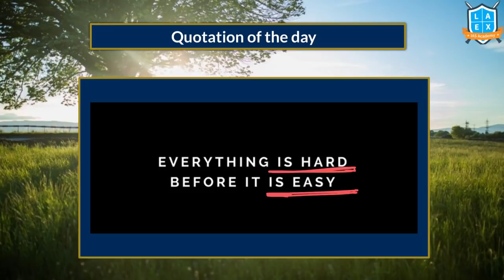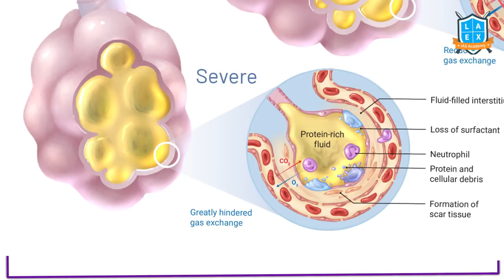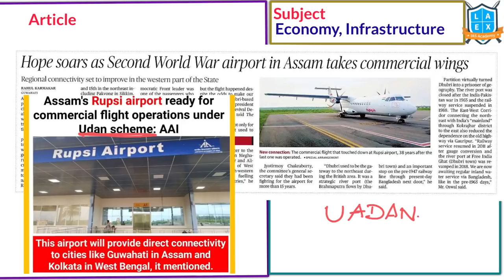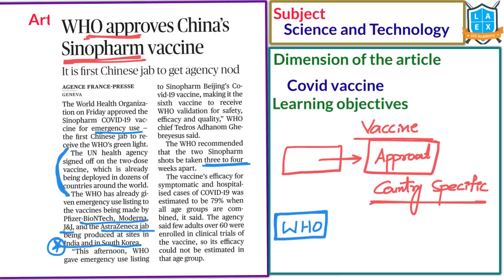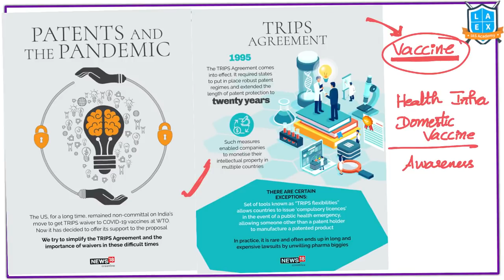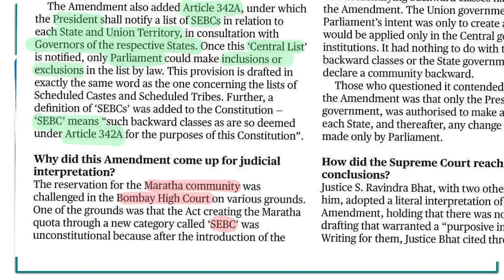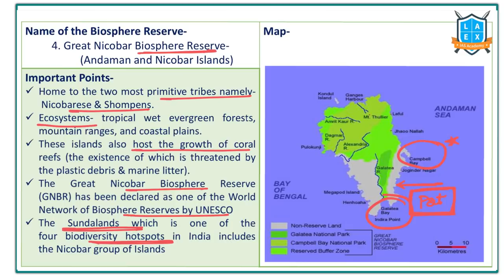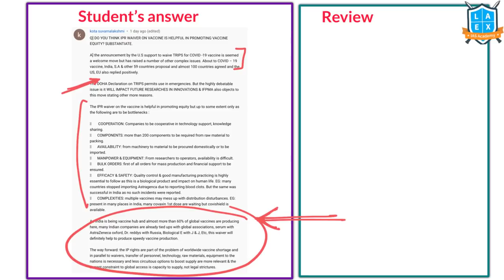Telugu (10&9-5-2021) Current Affairs The Hindu News Analysis ||Mana La Excellence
The Time Stamping for the above video:
01. Anti-COVID-19 drug developed by DRDO gets emergency use nod - 01:59
02. Top court orders immediate de-congestion of all prisons - 08:57
03. Probe into digging, construction activities in Kaziranga - 12:02
04. Hope soars as Second World War airport in Assam takes commercial wings - 14:25
05. FCRA hurdle may block foreign COVID aid to hospitals, NGOs - 16:10
06. Study reveals interesting facet of the novel coronavirus - 18:32
07. WHO approves China's Sinopharm vaccine - 22:00
08. A TRIPS waiver is useful but not a magic pill - 26:35
09. Use of CT scans steroids for COVID-19 - 30:04
10. The SC ruling on identifying backward classes - 31:45
11. Lockdown gains - 39:51
12. Outreach and overreach - 40:43
13. Green panel allows Great Nicobar plan to advance - 43:31
14. China rocket debris falls in Indian Ocean near Maldives - 46:35

Phone:
*Mana La Excellence Telegram Channel Link*

Address:
La Excellence IAS
1st floor, #1-10-223/s,

English:
La Excellence IAS Coaching Institute
Kannada: